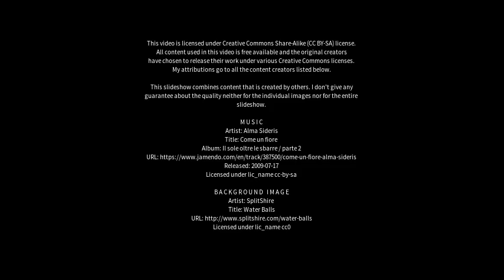Best places to visit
Best places to visit - Hāveri (India) Best places to visit - Slideshows from all over the world - City trips, nature pictures, etc.